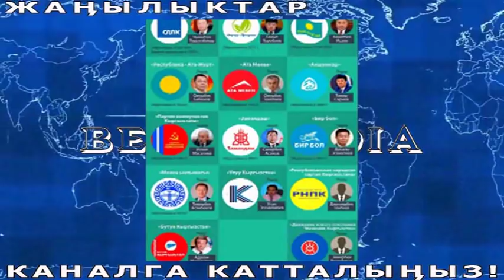2020 жылы ЭН КЫМБАТ "ШАЙЛОО" БОЛОБУ! Олко кайсыл жолдо баратат!